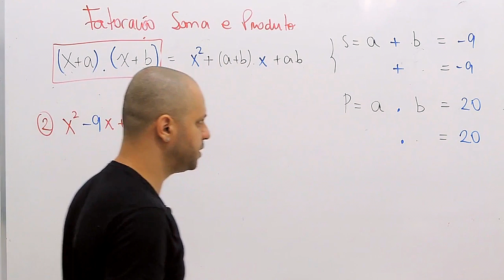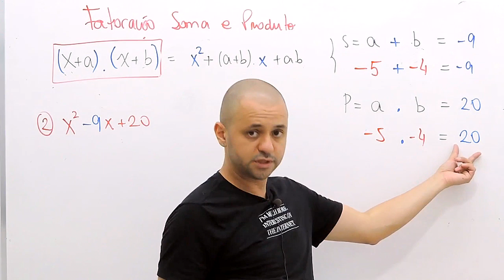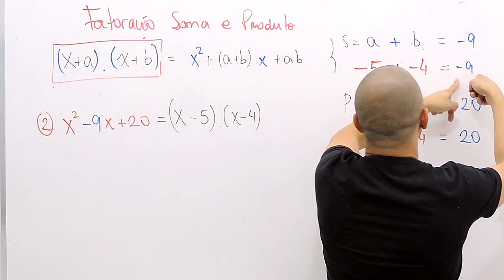Fatorando um polinômio - FATORAÇÃO - MATEMÁTICA BÁSICA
Fatorando em um polinômio, fatoração é mais um conteúdo da matemática básica.